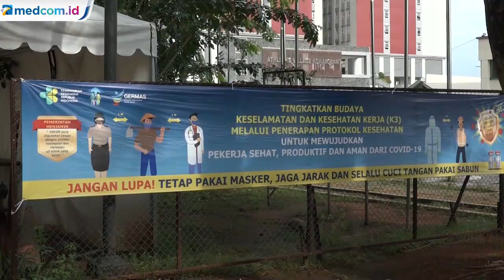Varian Baru COVID-19 Persulit Penanganan Pandemi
Kementerian Kesehatan menemukan mutasi COVID-19 asal Inggris di Indonesia pada Senin (1/3). Temuan itu berdasarkan hasil pemeriksaan 462 spesimen. Ini diyakini akan membuat penanganan pandemi semakin sulit.

Indonesia genap setahun dilanda pandemi sejak kasus pertama diumumkan ke publik 2 Maret 2020. Kala itu ada dua warga yang terinfeksi COVID-19. Kini, virus sudah menjangkit 1,3 juta penduduk Indonesia.